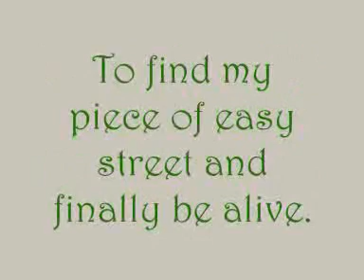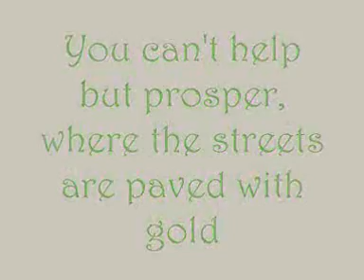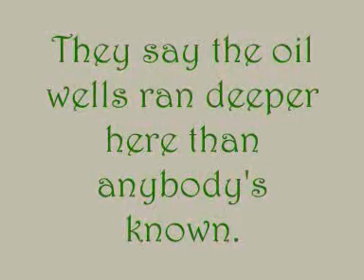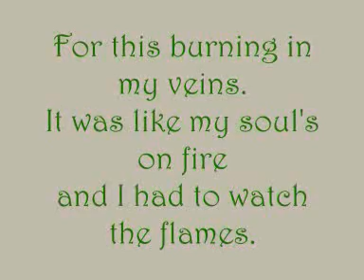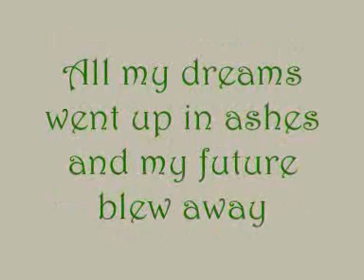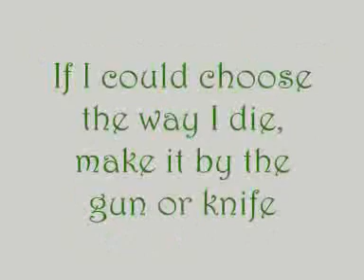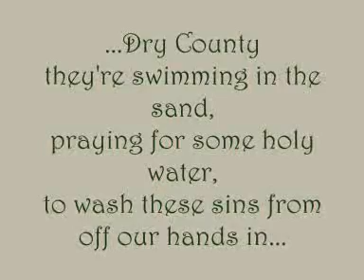BJ - Dry County.wmv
Dry county by bon jovi have fun